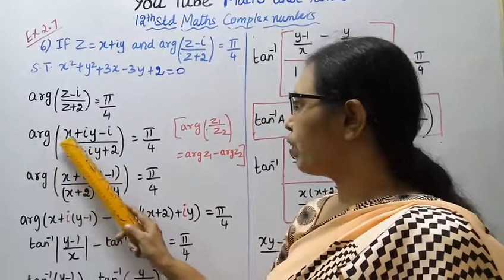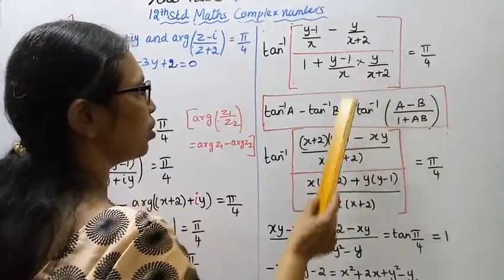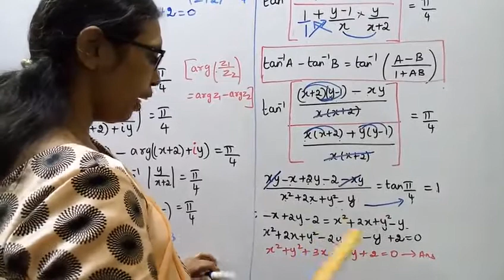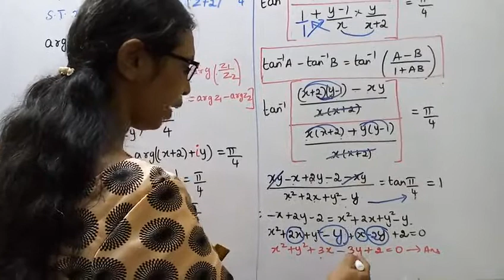T.N. 12th maths Exercise:2.7 Sum - 6 | Complex Numbers.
Dear Students,
2.1-Key Points
2.2- Complex Numbers
2.3-Basic Algebraic Properties of Complex Numbers
2.4- Conjugates of a Complex Number
2.5- Modulus of a Complex Number
2.6- Geometry and Locus of Complex Number
2.7- Polar and Euler form of a Complex Number
2.8- de Moivre's Theorem and its Complex Number

tn12thmathsex:2.7-6#mathsandtamil